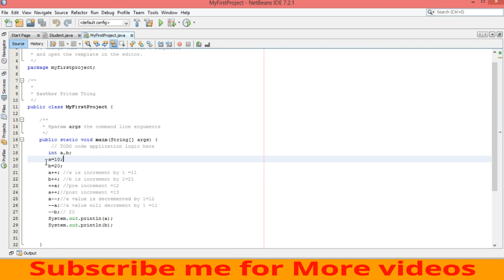How Unary Operations (a++,a--) works In Java Using Netbeans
This video is created to provide java programming knowledge to all beginners in order to increase the skill on programming for Development of software and System..if  it is useful for then like share and subscribe my channel